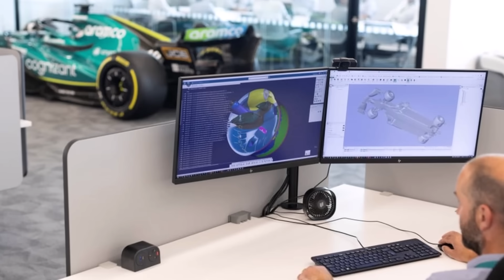Both Williams disqualified - EXPLAINED (Singapore F1 GP 2025)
Why are both Williams disqualified?

Where did we see that before?
How does the FIA work?
And how is a rear wing designed?